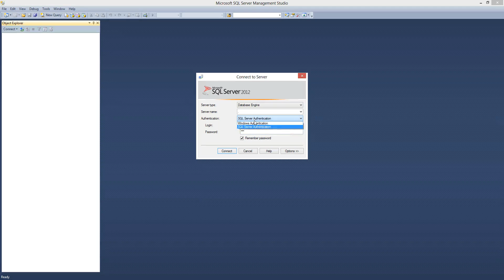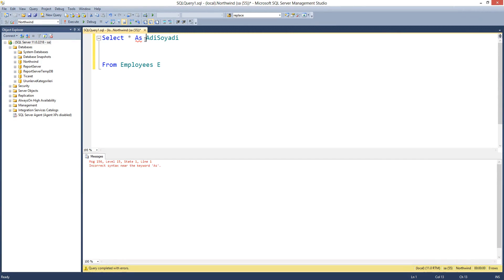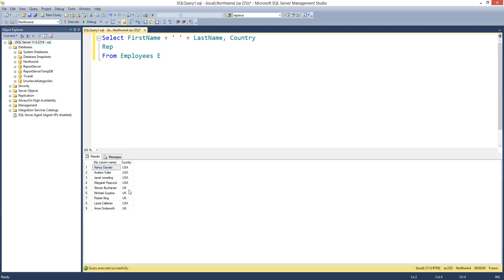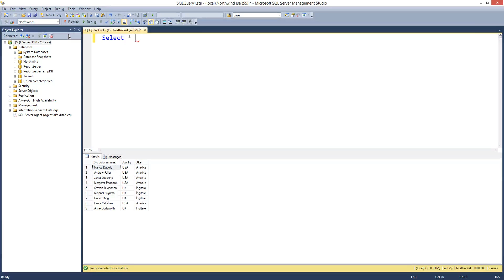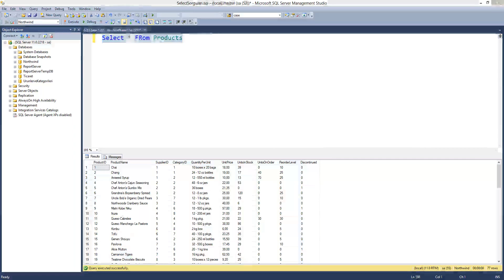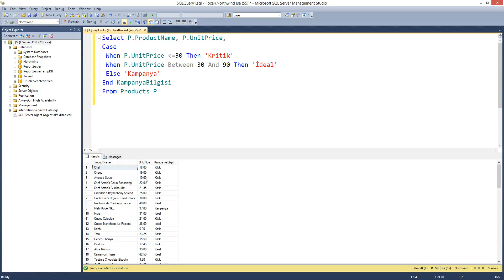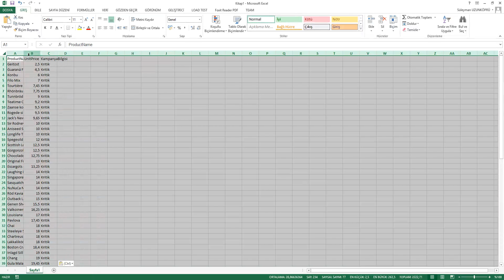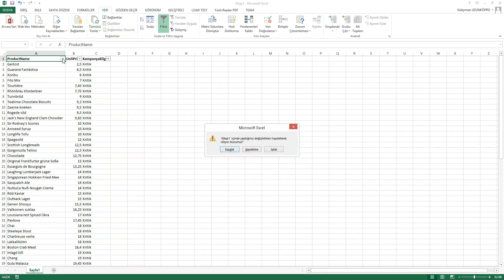VİSUAL STUDİO 2015 Case When